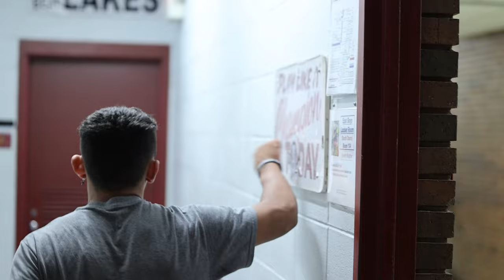Antioch vs. Lakes Hype Video 2021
BEAT LAKES!

On Friday, Oct. 22 at 7 p.m., the Sequoits football team will face off against the Lakes Eagles for the Maddox Crosstown Rivalry game. Members of Sequoit Media and The Tom Tom have put together a hype video to raise excitement. Remember to have fun, be good people and beat Lakes! As always, we hope you enjoy.

Created by: Leighton Costello, Patrick Sheehan, and William Torres